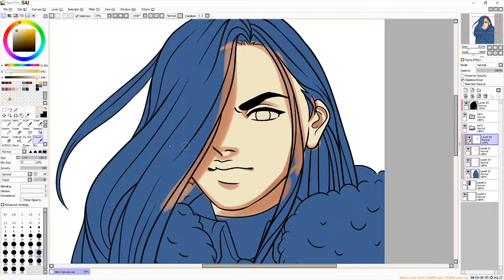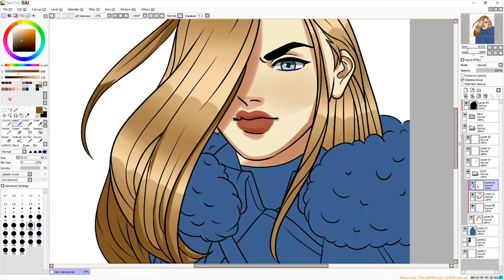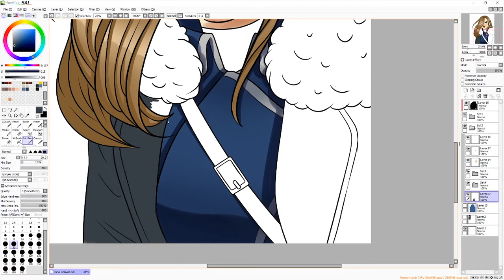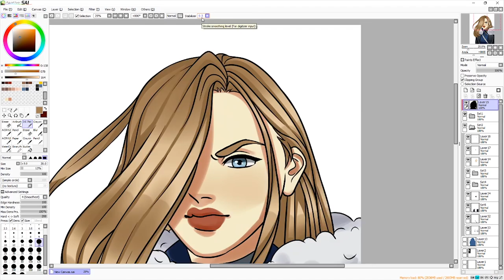Speedpainting: General Armstrong - Fullmetal Alchemist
Painting of Major General Armstrong from the anime Fullmetal Alchemist done on Paint Tool SAI :)

MUSIC
Rat a tat - Fall Out Boy, Courtney Love